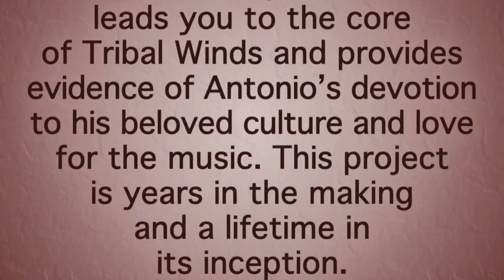"Yuri" (Antonio Ocasio)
This song is on Antonio Ocasio's "LIFE'S MASTERPIECE".  and Double CD sold at the WEPA parties.

"Yuri" by: Antonio Ocasio
LIFE'S MASTERPIECE

The musical vibrations of Antonio Ocasio's Tribal Winds thrives off of an infectious breed of raw Afro-Latin Jazz and deep house music. The heavy percussion and conga rhythms naturally speak to Antonio's ancestral roots.

His years of experience as a Producer and DJ have led to a lethal combination of ingenious musicianship and aspiring productions. As a prominent storyteller, Antonio pays homage to his upbringing by spinning tales of musical tradition and experience, taking the dancer through peaks and valleys, building anticipation with every turn of the record.

This compilation leads you to the core of Tribal Winds and provides evidence of Antonio's devotion to his culture and love for music.  Life's Masterpiece is years in the making and a lifetime in its inception.

All songs produced by: Antonio Ocasio

"We are cultural and musical preservationists. We bring people together to honor our roots and pay homage to our ancestors through music, drum and dance. ¡WEPA! provides a foundation and shrine to experience the true meaning of tradition, joy and freedom." - Joann Jimenez & Antonio Ocasio (WEPA NYC)

Joann Jimenez presents...

¡WEPA!
The Original Home of
Afro-House & Latin Soul

Resident DJ / Producer:
Antonio Ocasio (Tribal Winds)

Coquito, Cigar Roller, Roof Deck, Visuals + lots of Culture

$15 after 10pm without invite printout or RSVP

EVERY LAST FRIDAY OF THE MONTH!

Bar 13 (3rd Floor)
121 University Place (13th & 14th) - NYC